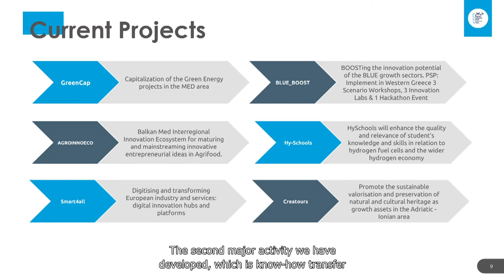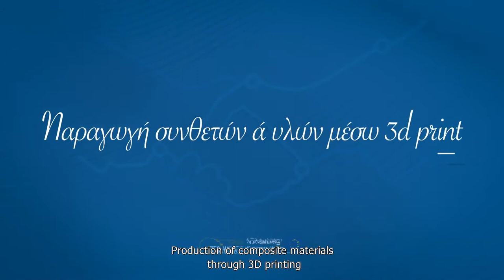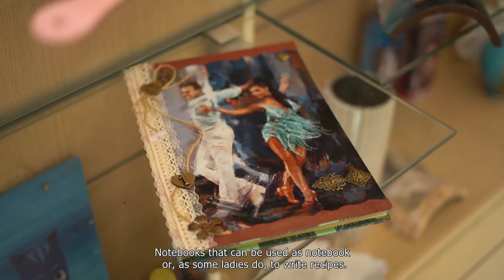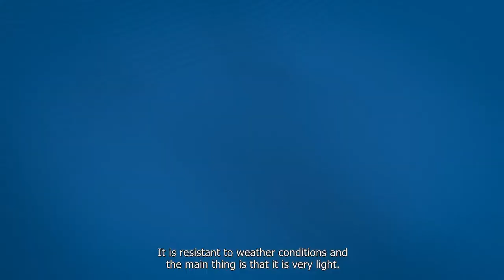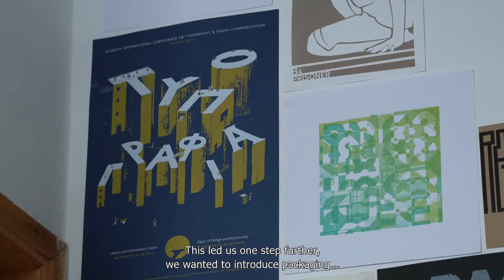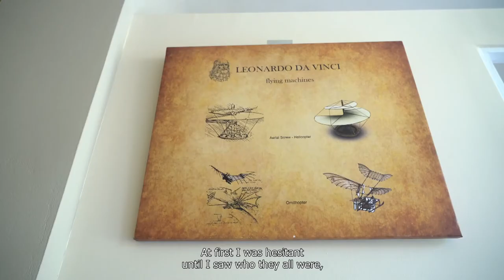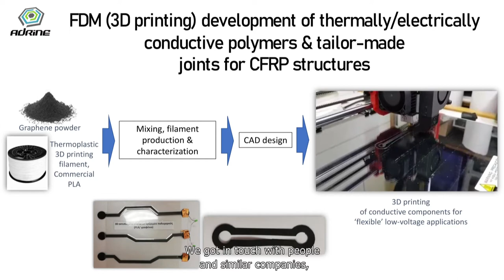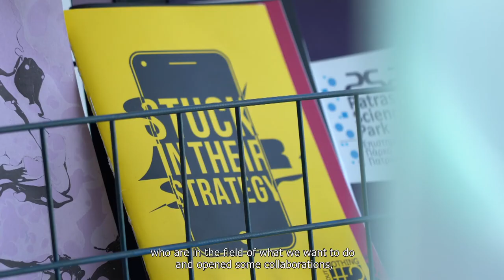TRACES PROJECT_PSP ATELIER HD Video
Το Επιστημονικό Πάρκο Πατρας είναι ένα από τα 5 Atelier στην περιοχή της Περιφέρειας Δυτικής Ελλάδας, τα οποία επιλέχθηκαν μετά από δημόσια πρόσκληση από το Επιμελητήριο Αχαΐας. Στόχος ήταν να αναπτυχθούν δραστηριότητες για την επώαση επιχειρηματικών ιδεών στον τομέα CCI, μέσω ενός προγράμματος κατάρτισης στο πλαίσιο της διάδοσης και της προώθησης των αποτελεσμάτων του έργου.
Το παρόν βίντεο  δημιουργήθηκε στο πλαίσιο του έργου Interreg TRACES-«TRansnational Accelerator for a Cultural and Creative EcoSystem»για το Παραδοτέο D.5.5.4, με το Επιμελητήριο Αχαΐας ως Αναθέτουσα Αρχή και την επιχείρηση  ISTROS Production ως Ανάδοχο εταιρεία. Το παρόν βίντεο χρηματοδοτήθηκε στο πλαίσιο του προγράμματος Interreg Greece-Italy 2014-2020.
***Παραγωγή: ISTROS PRODUCTION
***Επιμέλεια Παραγωγής: Αλανιάδη Μαρία
***Σκηνοθεσία: Φαφούτης Παναγιώτης
***Copyright: ΕΠΙΜΕΛΗΤΗΡΙΟ ΑΧΑΙΑΣ

"PATRAS SCIENCE PARK" is one of the 5 Atelier chosen in the Region of Western Greece, after public invitation, by the Chamber of Achaia; the aim was to develοp activities for the incubation of business ideas at the CCI sector, through a training program in the framework of the dissemination and promotion of project results.
This video is developed in the framework of TRACES Project=«TRansnational Accelerator for a Cultural and Creative EcoSystem» for the Deliverable D.5.5.4, with Chamber of Achaia as the Contractor Authority and ISTROS Production as the Tender. This video got funded under the Program Interreg Greece-Italy 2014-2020.
***Production: ISTROS PRODUCTION
***Art Director: Alaniadi Maria
***Video Director: Fafoutis Panagiotis